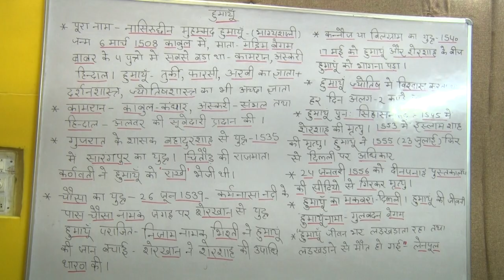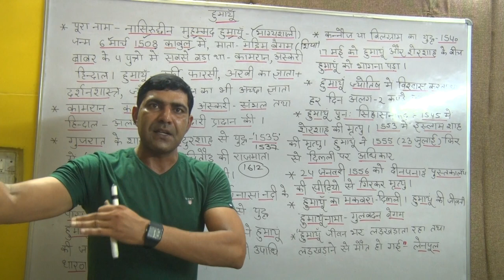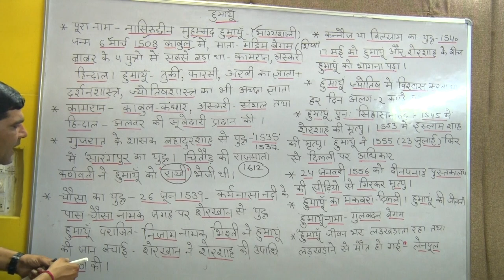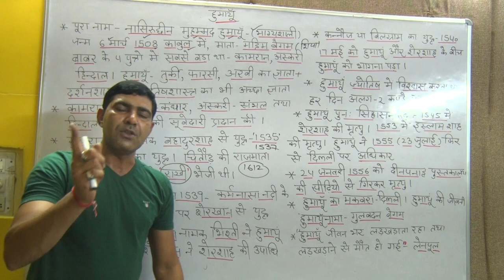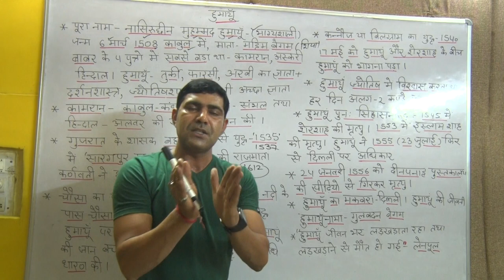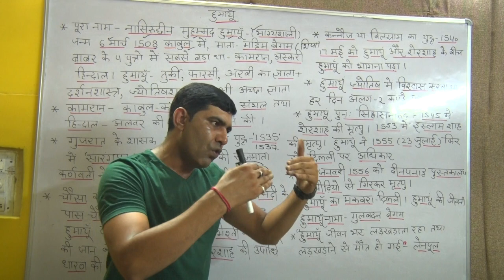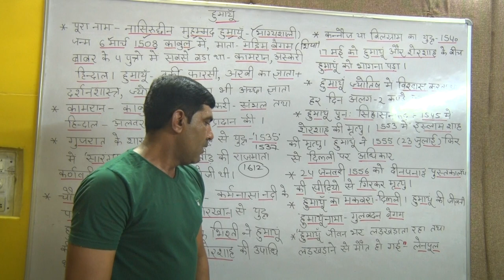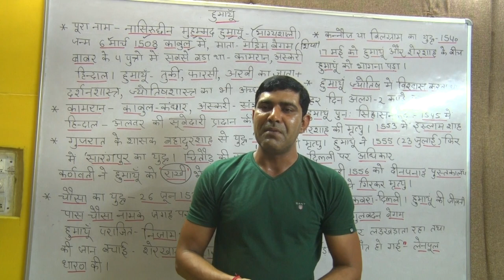MIDDLE INDIA Humayun Lecture 14